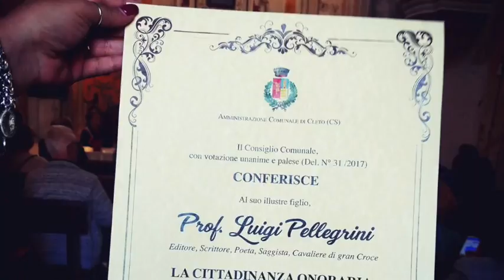Il Comune di Cleto conferisce la cittadinanza onoraria al Prof Luigi Pellegrini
Il comune di Cleto (Cs) conferisce la cittadinanza onoraria al Prof  Luigi Pellegrini, editore della casa editrice Pellegrini e suo cittadino di nascita, 30 settembre 2017.

Interventi:
Luigi Pellegrino
Giuseppe Longo, Sindaco di Cleto.